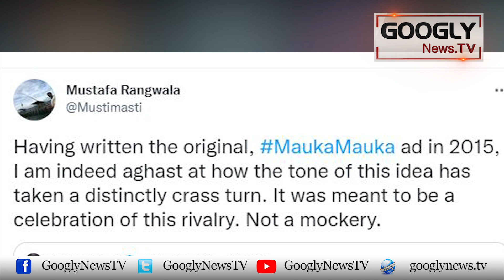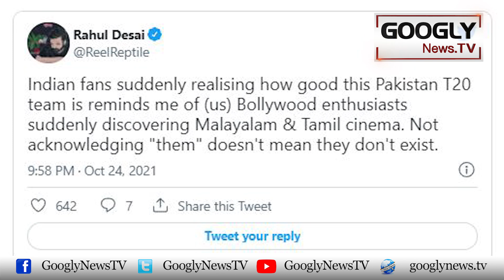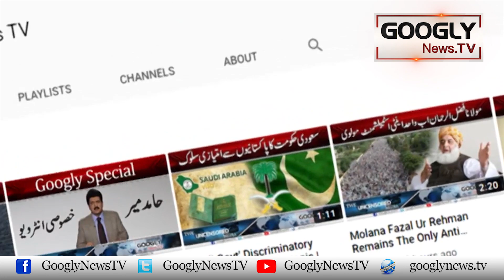India Nai Cricket Match Mein Pakistan Sai Shikast Tasleem Kar Lei | Googly News TV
India Nai Cricket Match Mein Pakistan Sai Shikast Tasleem Kar Lei